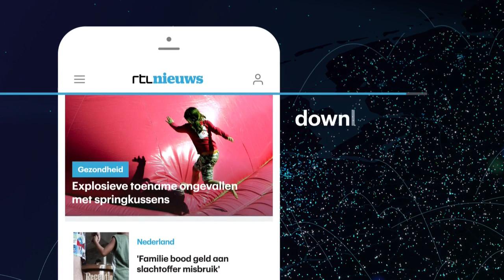Knallende knokpartij na bizarre botsing tijdens motorrace - RTL NIEUWS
Tijdens een motorrace in Costa Rica raken twee coureur elkaar en komen met 200 per uur in een vreemde verstrengeling terecht. Het akkefietje lijkt met een sisser af te lopen. Tot de mannen tot stilstand komen...